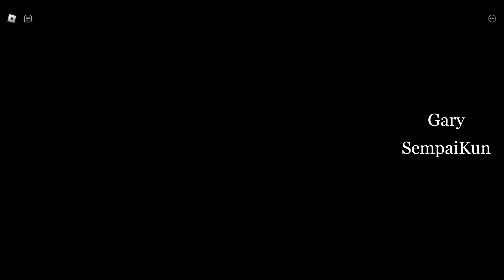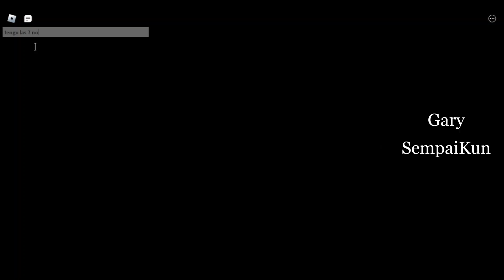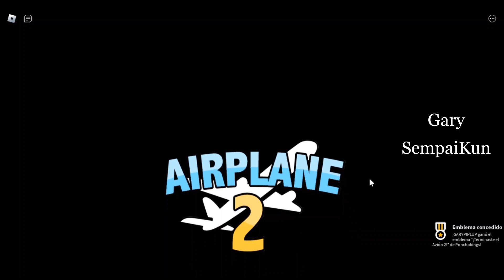Avión 2 [Historia] - Roblox - Good Ending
¡Bienvenido a Avión 2! ¡Este es un JUEGO DE HISTORIA completamente nuevo, después de evitar que un avión se estrellara la última vez, el presidente de los estados de Robloxia te ha invitado a ti y a tus amigos a un vuelo de celebración exclusivo! ¿Cómo es posible que algo salga mal...?

Welcome to Airplane 2! This is a brand new STORY GAME, after you prevented a plane from crashing last time, the President of the Robloxia states has invited you and your friends for an exclusive celebration flight! How can something go wrong...?